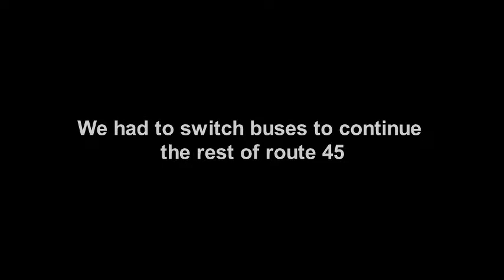(BUS BREAKDOWN) Lakeview Transit Authority: Riding 2007 New Flyer D40LF (7002)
My first LTA video in a minute.
Riding a 2007 New Flyer D40LF (7002) on Route 45 from City Centre to City Hall.
We crashed before getting to city hall
Halfway through, the bus broke down so a replacement was brought in (0105)
let us appreciate how beautiful sour's driving is lol